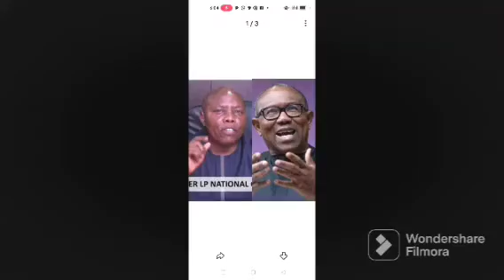I SEE ÇRĪSIS IMMEDIATELY TINUBU IS SWORN IN PLEASE STOP THE INAUGURATION NOW PROPHET W@RÑ